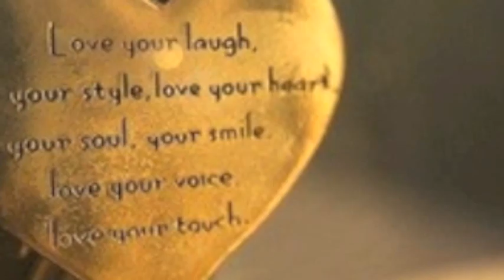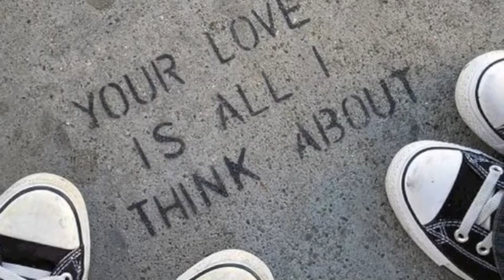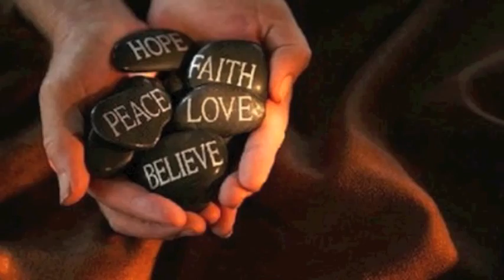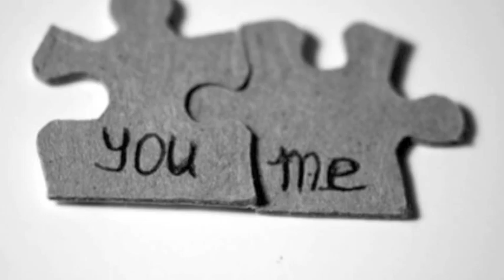Claussen Poetry Music Video, Collide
Poetry Music Video by senior Ashley Claussen, 2011